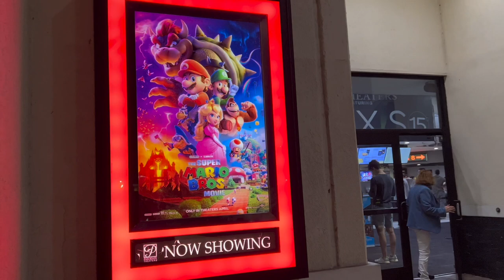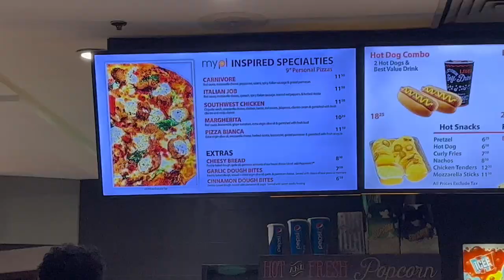Vlog:Family movie night (￼ Paragon Ridge movie theater) honest review ￼